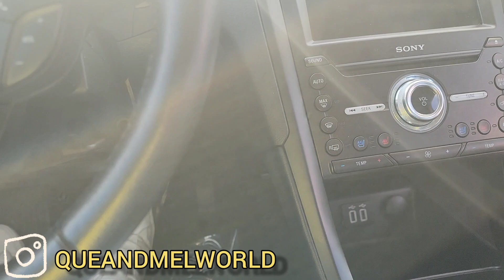FINALLY Got A NEW CAR But 80 miles Away| *Excited* |Day In Our Life| Palatine, Illinois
Get Your T-shirt  👇🏽
Press Play Play and Walk Away

Here's Our Playlist. We ask that you all  Push Play and Walk Away . Run Them Numbers Up 🙌🏾🥰

So many great videos to come!

To Donate to get better equipment or to help the channel
$chefque127
$Melodythenewme